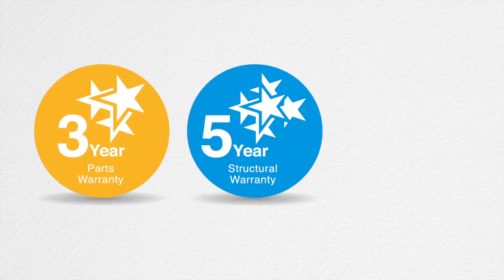Sheraton 2015 HD